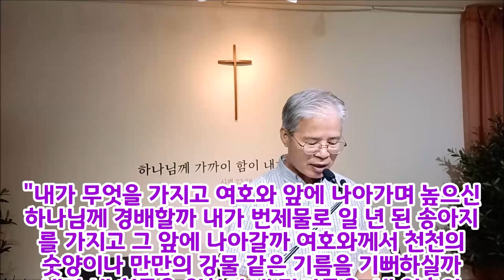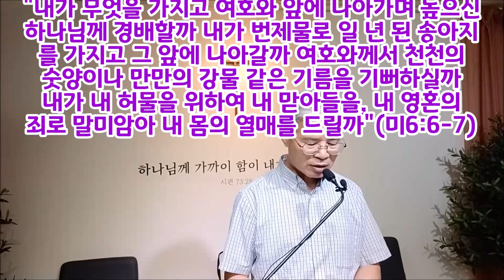(한글자막)쪼갠고기와 횃불(창15:17)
"해가 져서 어두울 때에 연기 나는 화로가 보이며 타는 횃불이 쪼갠 고기 사이로 지나더라" 쪼갠고기는 철저한 회개이며 횃불은 성령이다.
예수님은 우리를 위해 처절하게 쪼갠고기가 되셨고 하나님은 그 위에 성령의 불을 내리셨다.